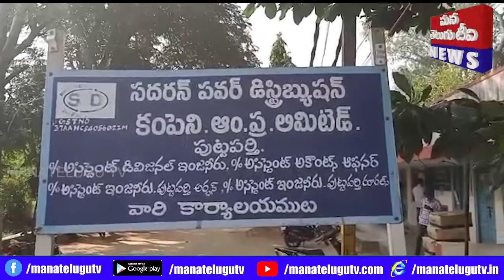వెల్లువెత్తిన నిరసనలు తాసిల్దార్,విద్యుత్ కార్యాలయాల వద్ద ధర్నా